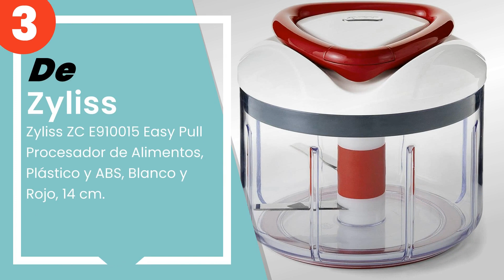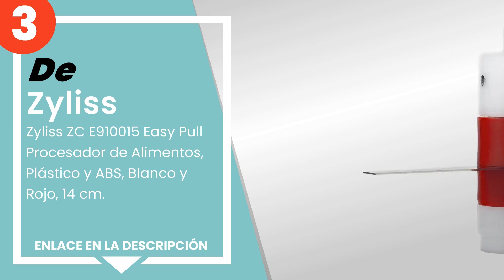Las 4 mejores trituradoras de alimentos manuales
✋ Aquí están las 4 mejores trituradoras de alimentos manuales, disponible en el mercado.

 4) Fissler finecut / Cortadora de frutas y verduras, Multi-cort...

 3) Zyliss ZC E910015 Easy Pull Procesador de Alimentos, Plástic...

 2) Rösle Picadora Multifunción de Calidad para Fruta y Verdura ...

 1) Tefal K13204 Ingenio Picadora manual sin cable con capacidad...

00:00 - Intro
00:08 - 4) Fissler finecut / Cortadora de frutas y verduras, Multi-cort...
00:53 - 3) Zyliss ZC E910015 Easy Pull Procesador de Alimentos, Plástic...
01:39 - 2) Rösle Picadora Multifunción de Calidad para Fruta y Verdura ...
02:37 - 1) Tefal K13204 Ingenio Picadora manual sin cable con capacidad...